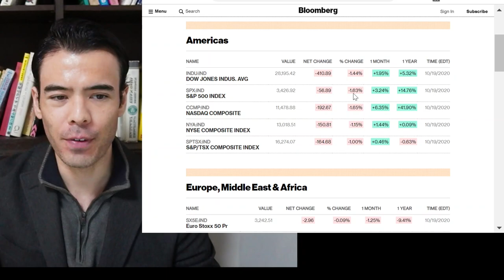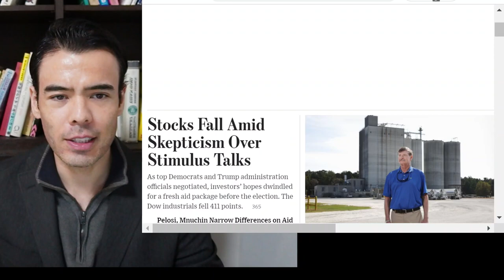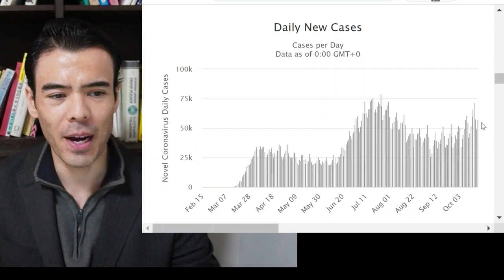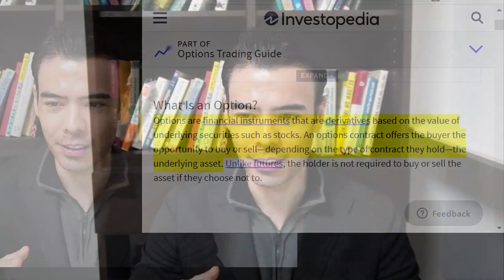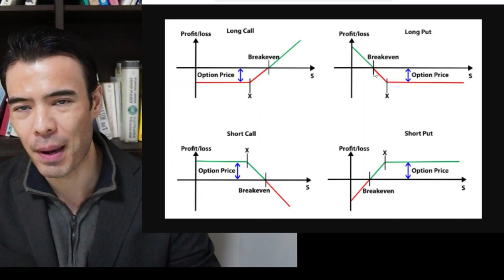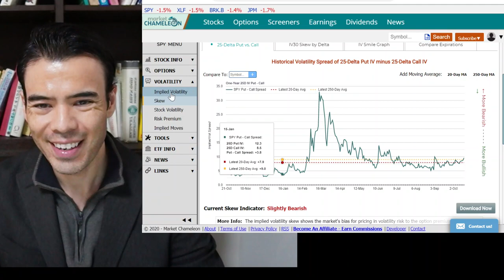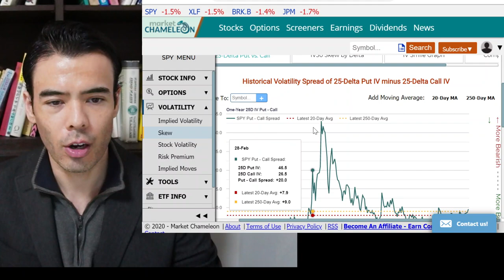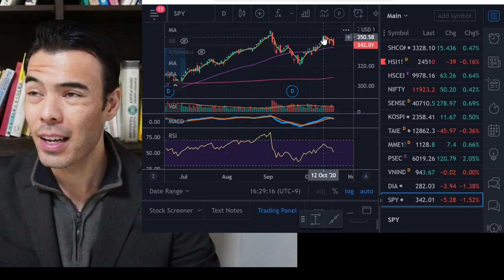Stock Market Falls....Option Market shows DANGER?